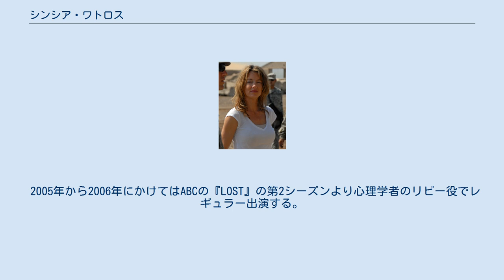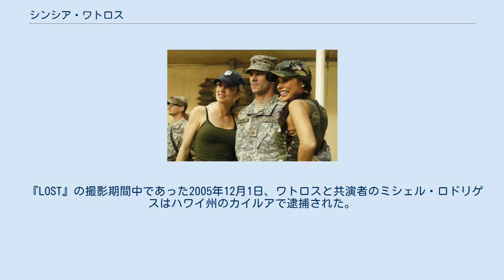シンシア・ワトロス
シンシア・ミケーレ・ワトロス（Cynthia Michele Watros, 1968年9月2日 - ）は、アメリカ合衆国の女優である。
 ミシガン州レイクオリオンで生まれる。
 1990年代よりテレビシリーズや映画に出演する。
 1997年から1998年にかけてはCBSのソープオペラ『ガイディング・ライト』に出演し、デイタイム・エミー賞主演女優賞を獲得した。
 2005年から2006年にかけてはABCの『LOST』の第2シーズンより心理学者のリビー役でレギュラー出演する。
その後も第4シーズン第8話「贖罪」、第6シーズン第12話「ヒューゴの導き」にゲスト出演する。
さらにシリーズ最終回となる「終幕」にもセリフ無しであるが出演を果たしている。
 USOツアー中のワトロスとボニー＝ジル・ラフリン。
 『LOST』の撮影期間中であった2005年12月1日、ワトロスと共演者のミシェル・ロドリゲスはハワイ州のカイルアで逮捕された。
警察側によると容疑は酒気帯び運転であり、2人は500ドルの保釈金を支払って釈放された。
それから5ヶ月後、2人が演じるキャラクターは同番組の第2シーズン第20話「一丁の銃」で殺された。
一部の批評家は逮捕された罰で殺されたのだと推測したが、ロドリゲスとプロデューサーは初めから決まっていた展開であったと述べ、否定した。
 2008年にワトロスはUSOツアーでイラクの基地を訪れた。